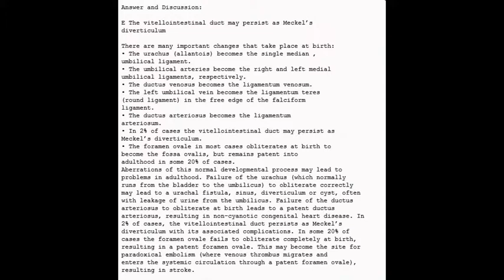Embryology USMLE QBank MCQ medical question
For correct answer and thousands of free high quality MCQs and videos join our members for free today